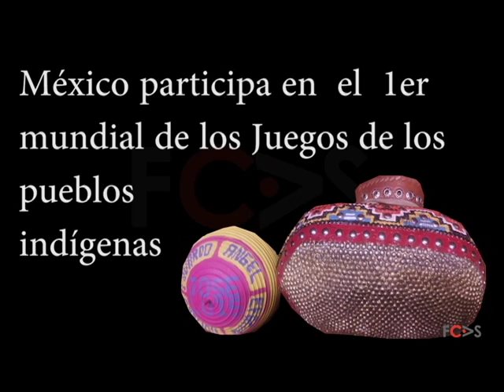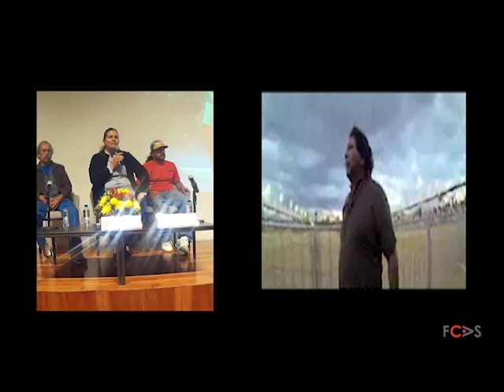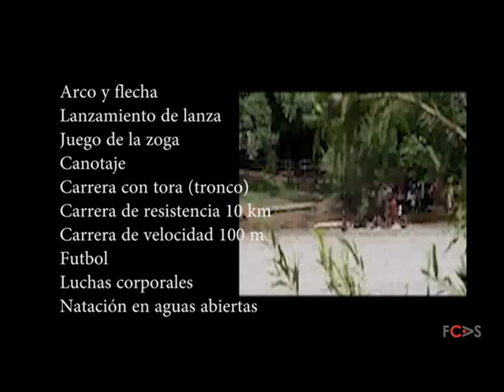Primer mundial de los juegos de los pueblos indígenas